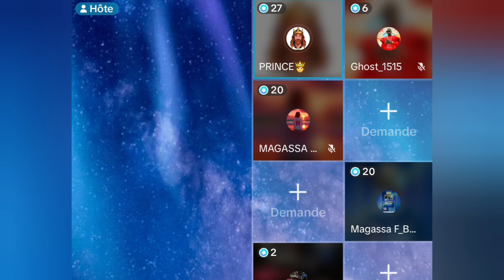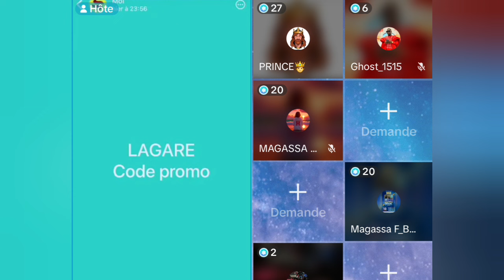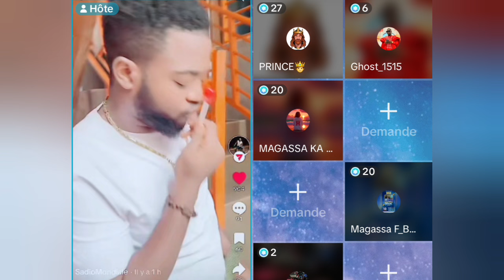Prin*ce Diallo, 11 Excell*ence, Sadio Mon*diale